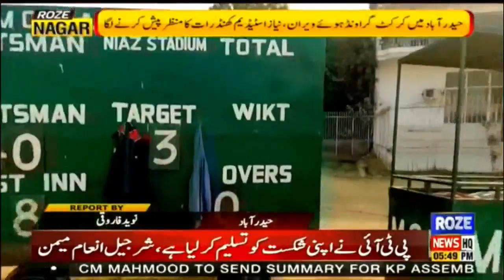The cricket grounds of the city of Hyderabad were deserted, the Niaz stadium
شہر حیدرآباد کے کرکٹ گراونڈ ہوئے ویران،،،نیاز اسٹیڈیم کھنڈرات کا منظر پیش کرنے لگا